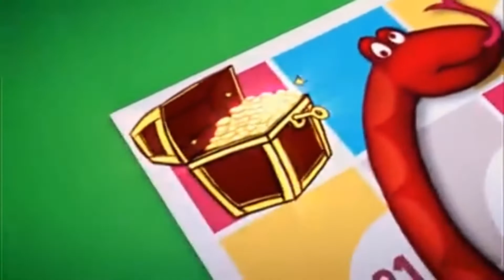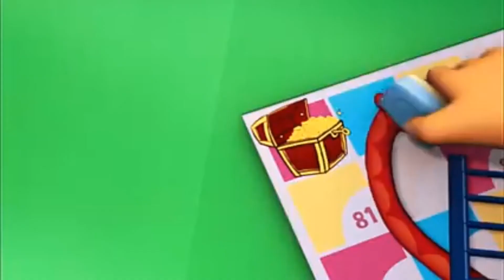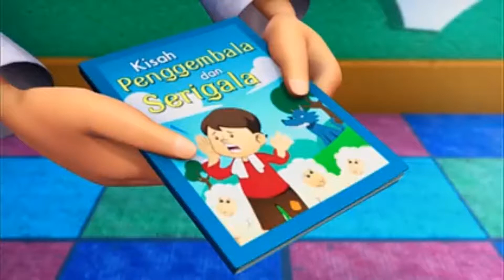UPIN AND IPIN "OUR STORY" PART. 1 👶👶